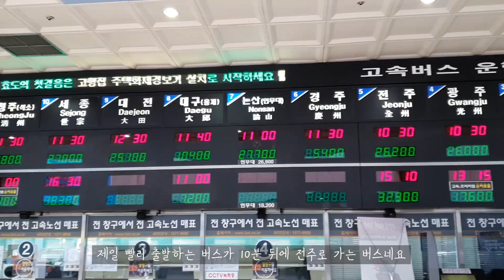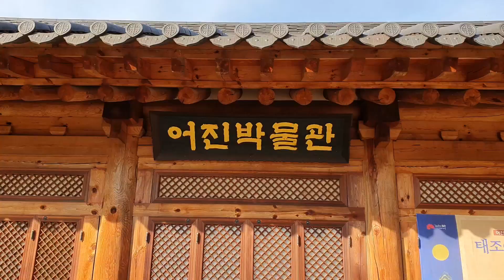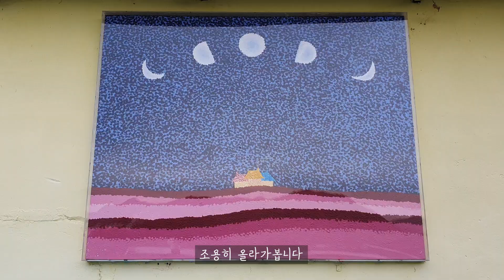[Solitary Trip] VLOG) Jeonju Hanok Village / Traveling alone / 1 night and 2 days / Quiet man vlog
Hello, this is my trip, but I went to Jeonju Hanok Village.
It was a great trip than I thought.

As The Years Go By - Johannes Bornlof
Days - Sebastian Winskog
Home in the Hills - Isobel O'Connor
Set It Free - Isobelle Walton
Streams - Johannes Bornlof

The place in the video
Gyeonggijeon-102 Pungnam-dong 3-ga, Wansan-gu, Jeonju, Jeollabuk-do
Omokdae-1-11, Gyo-dong, Wansan-gu, Jeonju, Jeonbuk
Zaman Mural Village-50-158, Gyo-dong, Wansan-gu, Jeonju, Jeonbuk